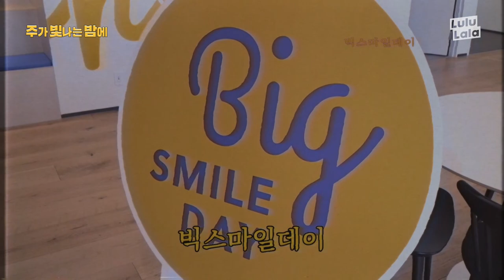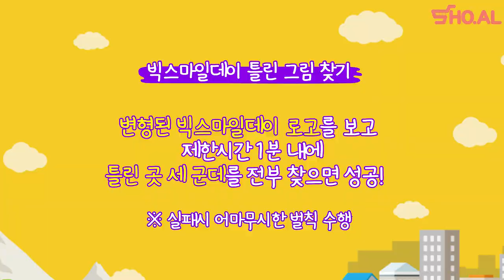빅스마일데이 제대로 뽕(?) 뽑는 방법! 꿀.팁.대.공.개♥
빅스마일데이 어떻게 할인받는지 모른다면?

- '쇼'핑에 대한 모든것을 '알'려주는 미미 & 지니 -

cc. 스튜디오 룰루랄라